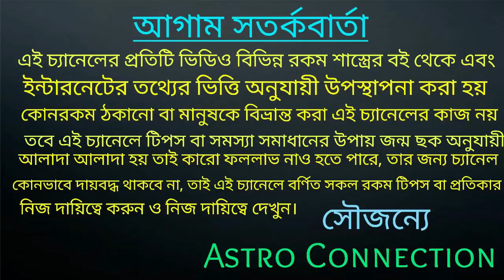আজ মধ্যরাত থেকে মা তারার কৃপায় ৭ রাশি লালে লাল হতে চলেছে 🙏🙏🙏